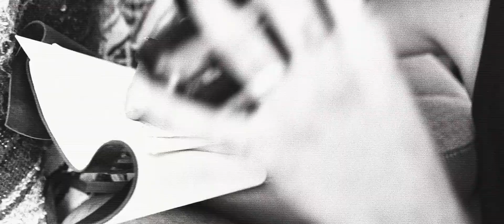Festival Mariage You and Me - Editorial 2019 - Joshua Tree California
Editorial Team 2019
Artistic Director  @onlywithjune / Film @pierreetjulie.films /
Photographer @phantienphotography / Dress @truvellebridal / Muah @mademoiselle.m.a.n.d.y / Jewelry @theblackalchemy @theblackalchemy.men / Suit @asos / Calligraphy @callyane.s / Earrings  @loneroadspirit / Hat @waw.paris / Tattoos @artweartattoo / Stationery @saltandpaper.fr / Suit @asos / Details @harn.factory / Couple @angex_ly @black.curl / Guests @alchemiawedding  Music @matchamusic